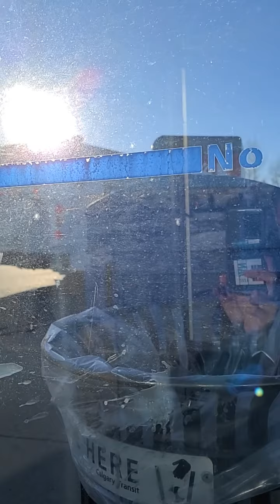CT Bus action at Heritage LRT station video 3